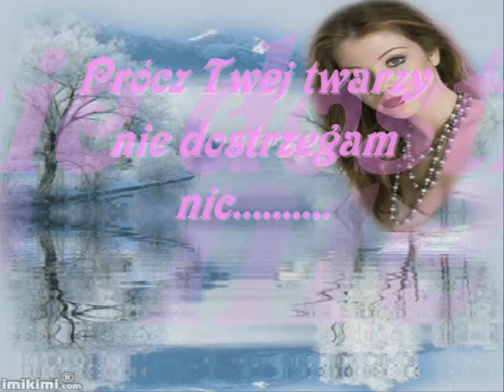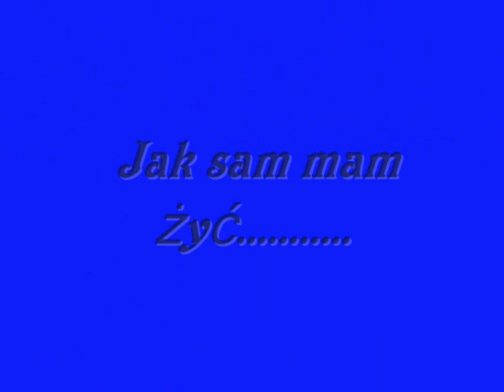Dni bez Ciebie.....